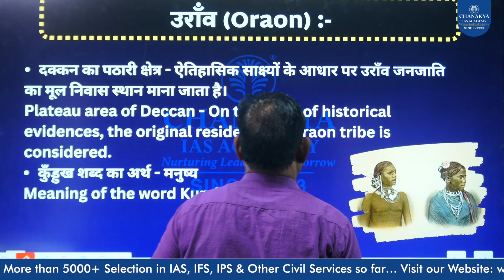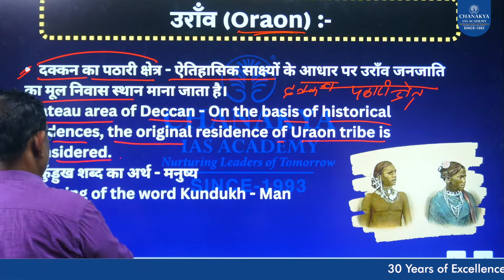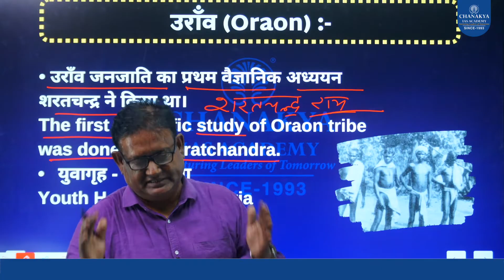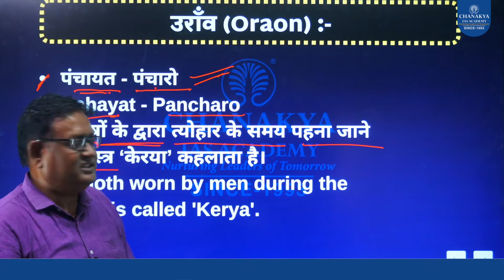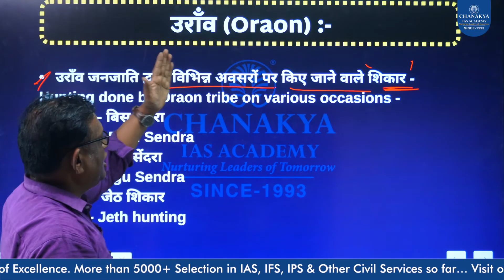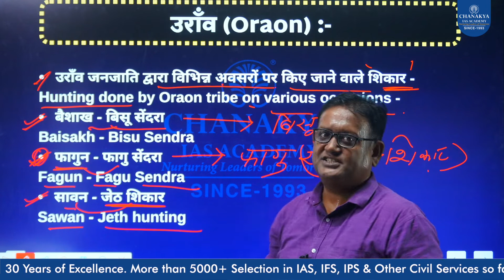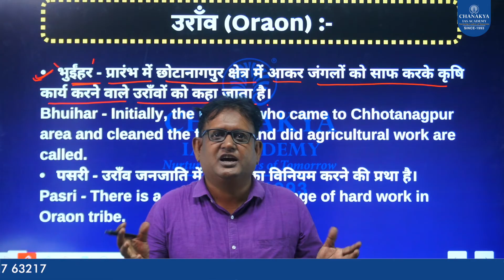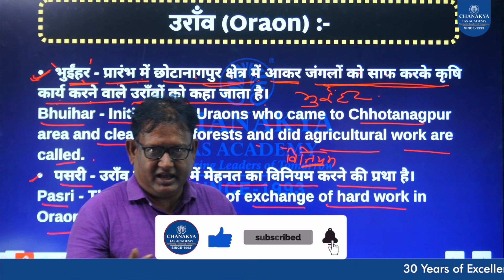Oraon Tribe: History, Culture & Tradition | Tribes of Jharkhand | Chanakya JPSC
The Oraon tribe, also known as Kurukh or Uraon, is an indigenous tribal community primarily found in the Indian states of Jharkhand, Chhattisgarh, Odisha, and West Bengal.

Branches in Jharkhand:
Ranchi: